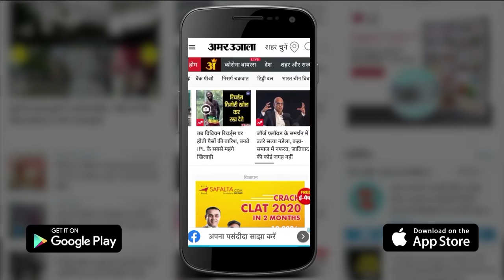बदलने वाला है मौसम का मिजाज, कहां-कहां होने वाली है बारिश | Weather Forecast Rain Will Return In NCR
North India में एक बार फिर से मौसम करवट लेने वाला है। मौसम विभाग ने उत्तर भारत में आने वाले कुछ दिनों में बारिश हो सकती है। देखिए कहां-कहां हो सकती है बारिश। Weather Forecast Rain Will Return In North India Delhi NCR